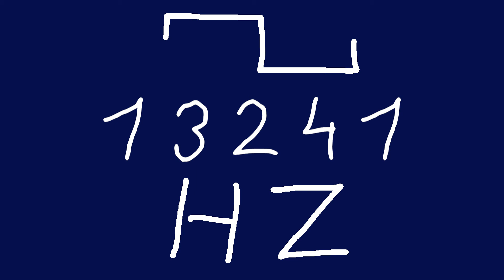13241 hz square